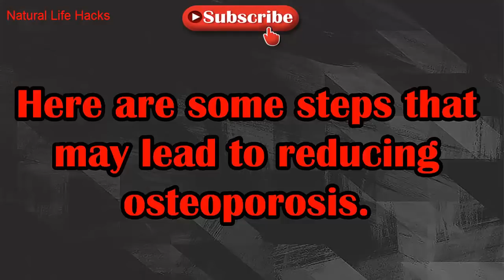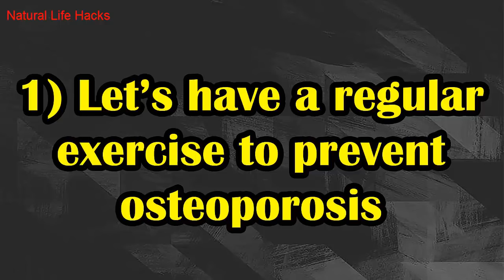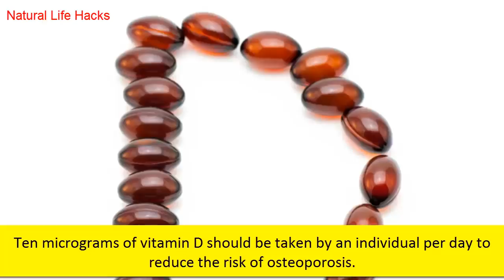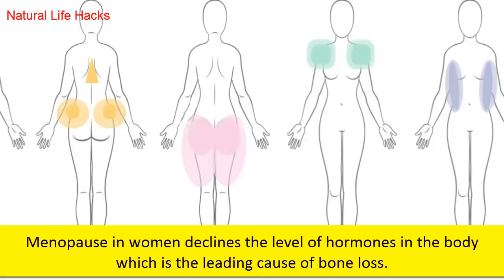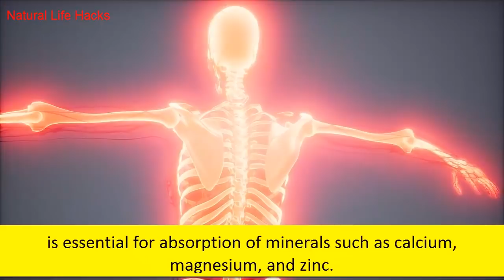How to Prevent Osteoporosis Naturally – 7 Proven Steps to Reduce Osteoporosis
Osteoporosis is one of the diseases that are mostly ignored unless it becomes severe. Many factors increase the chances of osteoporosis in individuals. These are the factors that cannot be changed i.e. genes, sex, and age. Genes of an individual play a key role in determining the highest risk of osteoporosis in individual, other factors like diet and physical activity of individual also influence bone strength and weakness. Are you looking for the home remedies for how to prevent osteoporosis? Well, nowadays Women are at higher risk of osteoporosis than men because of their lifestyle so they must take steps to avoid osteoporosis and to reduce the risk of bone weakening. Little changes in the lifestyle of an individual can help to minimize the risk of osteoporosis.

Here are some steps that may lead to reducing osteoporosis.

1) Let’s have a regular exercise to prevent osteoporosis.
Regular exercise is crucial for every individual to prevent the risk of osteoporosis at every age. If a person is a regular exerciser, he or she will be at less risk of osteoporosis. Weight-bearing and resistance exercises play an important role in improving bone density.
Aerobics, individuals should involve themselves in muscle-strengthening activities to reduce the risk of bone weakening.
Weightlifting, individuals should lift a weight heavy or light, i.e. 2-5 pound wrist weight to strengthen their bones and improve bone activity.
Floor exercises can also be performed by individuals such as sit-ups and leg lifts.
Swimming also improves muscle activity and improves bone density.
Cycling is one of the best bones strengthening activity for an individual.

2) Intake of vitamin D
Vitamin D intake on a regular basis reduces the risk of osteoporosis as a deficiency of vitamin D in an individual is a primary cause of increased level of osteoporosis in our society. Ten micrograms of vitamin D should be taken by an individual per day to reduce the risk of osteoporosis. Foods that contain vitamin D are fish, eggs, liver, red meat, etc., supplements can also be taken to maintain vitamin D level in your body. Sun is a natural source of vitamin D; sitting in the sun can also help in strengthening of bones preventing the risk of osteoporosis.

3) Eat more calcium
Calcium is the main ingredient that an individual need to strengthen his or her bones. Regular calcium intake makes bone and teeth healthy. 700 mg of calcium is needed by an individual per day and foods that are rich in calcium include yogurt, leafy vegetables, and dried fruits.

4) Take less stress
Stress increases the level of cortisol in the individual’s body which in turn antagonize insulin and can cause insulin resistance which can lead to increased sugar levels in body and loss of calcium from the body through urine. If the cortisol level in the body is high for long periods, it can cause bone loss. An individual should perform such activities on a regular basis that aims at invoking mind relaxation; such activities include yoga, sleep, traveling reading, etc depending on an individual lifestyle.

5) Balance your hormones
Unbalanced hormones in an individual’s body can lead to osteoporosis bone loss. Menopause in women declines the level of hormones in the body which is the leading cause of bone loss. Balanced levels of hormones such as progesterone and testosterone are essential for bone maintenance. Excess levels of some hormones such as insulin, parathyroid hormone and cortisol can lead to bone loss, so it’s important to maintain balanced levels of hormones in the body by intake of a healthy diet.

6) Eliminate caffeine from your diet
Increased levels of caffeine in the body can lead to loss of calcium causing osteoporosis. One should reduce caffeine intake to prevent osteoporosis, and this can be done by lowering consumption of tea and coffee on a regular basis as each cup of coffee leads to loss of 150 mg of calcium through urine from body.

7) Reduce drug
Drugs addicted individuals are at high risk of bone loss or osteoporosis because drugs such as Nexium, Protonix and Zantac etc cause acid blocking in the stomach which significantly increases the risk of osteoporosis in an individual as stomach acid is essential for absorption of minerals such as calcium, magnesium, and zinc. So individuals should reduce drugs intake to prevent osteoporosis, they should involve themselves in healthy activities to maintain their bones. A healthy diet should be taken to maintain levels of stomach acid in the body.